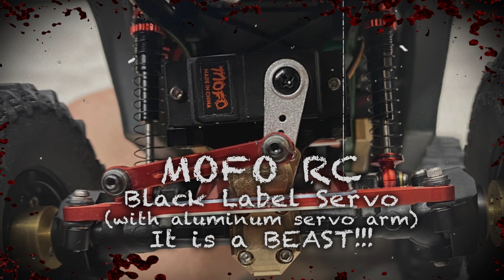SPOTLIGHT SERIES - AXIAL SCX24 "BLACK BETTY" Upgrades - PSYCHO13GARAGE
Here is my Axial SCX24 Black Betty tribute to the Betty that Axial released but with PSYCHO style.  Enjoy the video!
Keep it PSYCHO and RC!!!